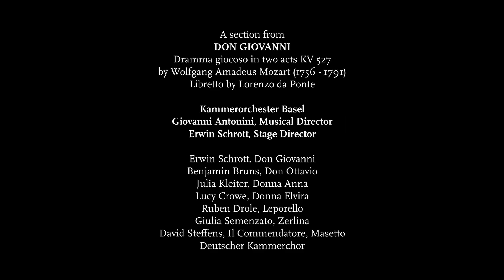W. A. Mozart: Don Giovanni – Ouverture | Kammerorchester Basel | Giovanni Antonini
W. A. Mozart (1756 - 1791): Don Giovanni, Dramma giocoso in two acts KV 527

Ouverture
Kammerorchester Basel live from Martinskirche Basel, 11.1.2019
Giovanni Antonini (Conductor) | Kammerorchester Basel

Thanks to Sulger Stiftung, MBF Foundation, Isaac Dreyfus-Bernheim Stiftung and Stiftung der Schweizerischen Mobiliar Genossenschaft for supporting our concert series «Konzertante Oper».